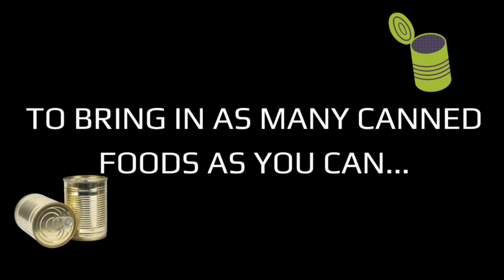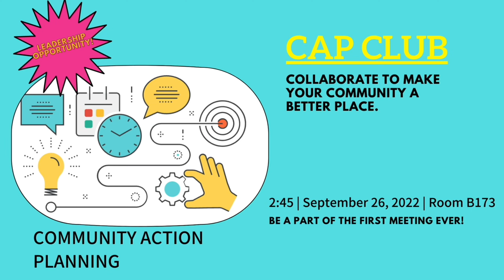The Jag Times 9/26